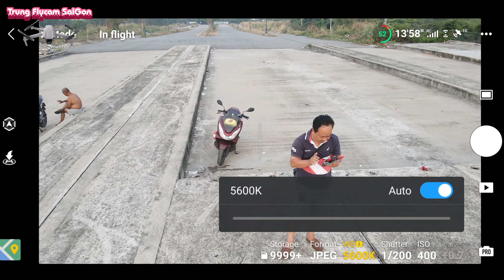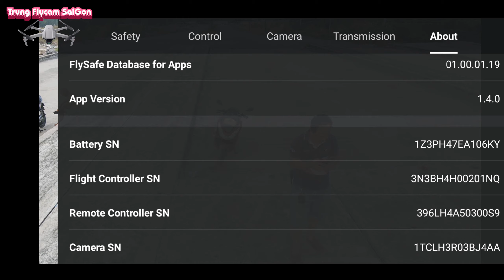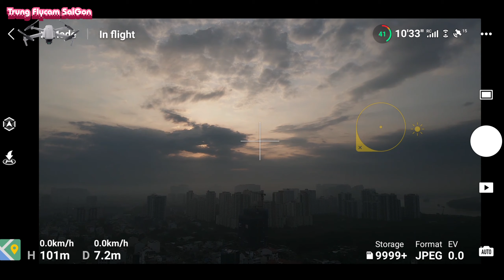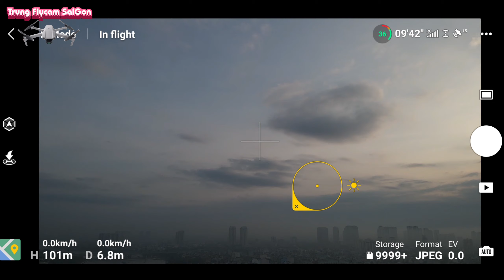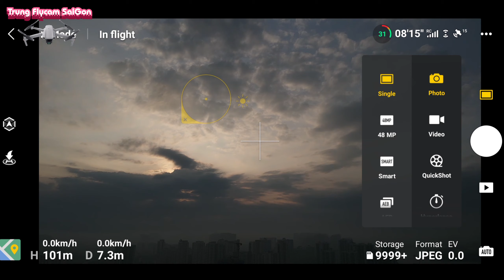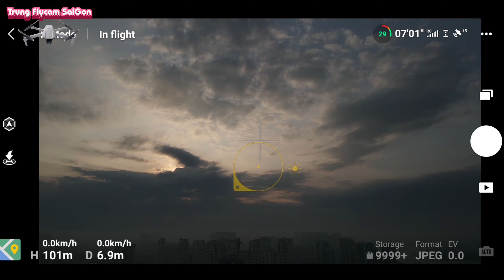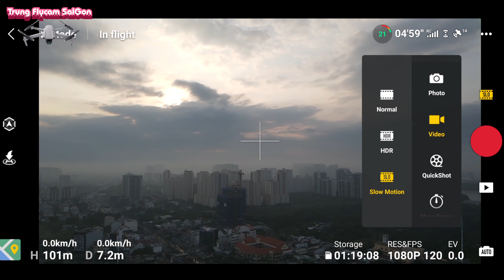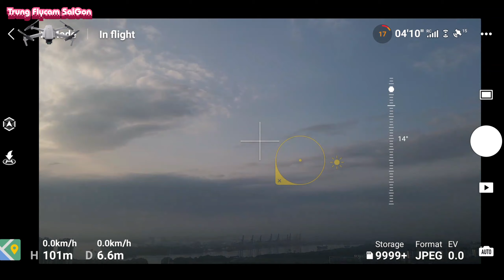DJI FLY 1_4_0 CÓ GÌ MỚI CHO AIR 2 VÀ AIR 2S |Trung Flycam Sai Gon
TrungFlycam SaiGon